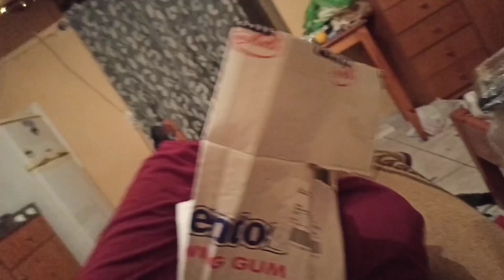zenia thighs crush vhs cassette strong thigs headscissor